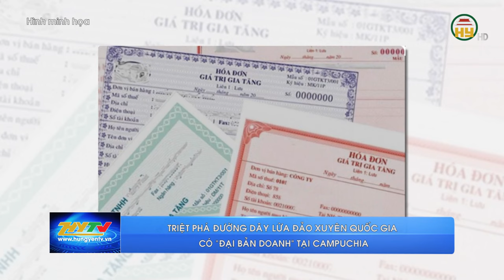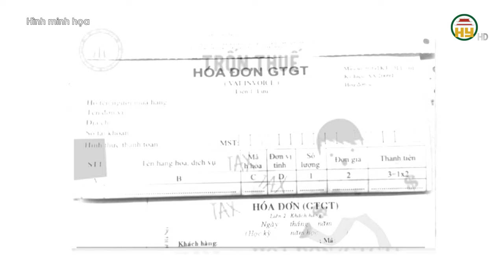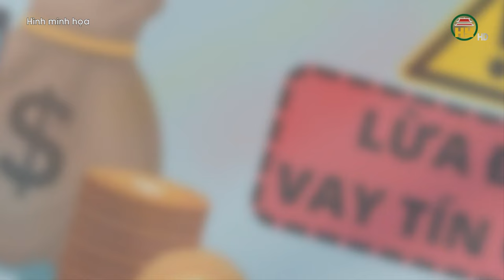Hưng Yên nhanh chóng làm rõ các đối tượng lừa đảo chiếm đoạt tài sản tại huyện Văn Lâm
Hưng Yên TV | Hưng Yên nhanh chóng làm rõ các đối tượng lừa đảo chiếm đoạt tài sản tại huyện Văn Lâm

Tiktok: Truyền hình Hưng Yên
Facebook: Đài Phát thanh và Truyền hình Hưng Yên
Zalo: Đài PTTH Hưng Yên